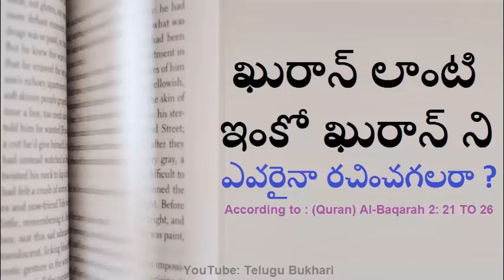Quran lanti same Quran - According to Quran and Hadith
telugu news,
how to download telugu news paper pdf in mobile,